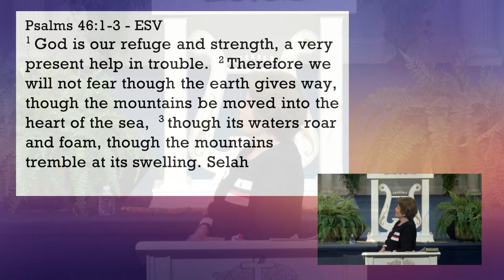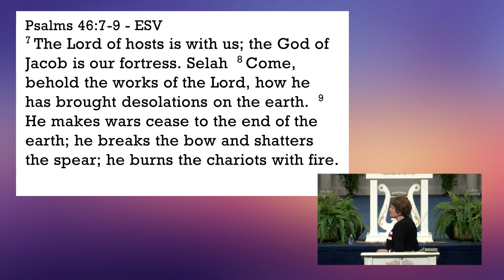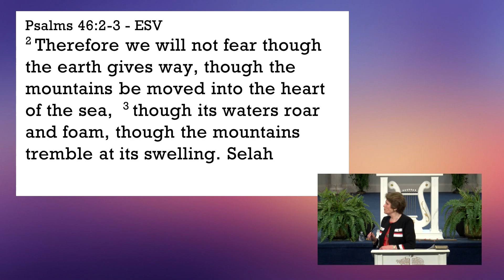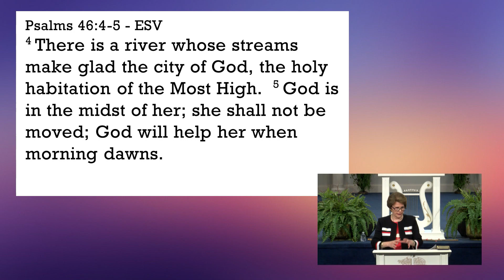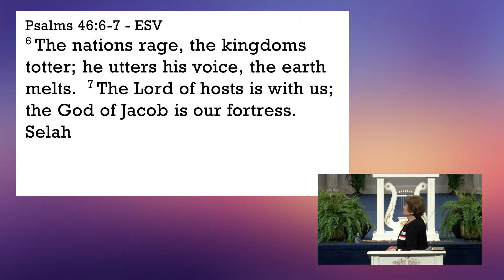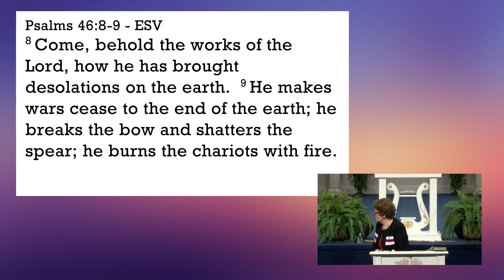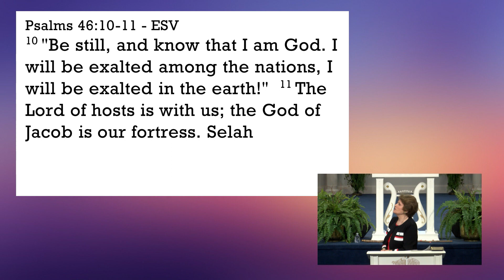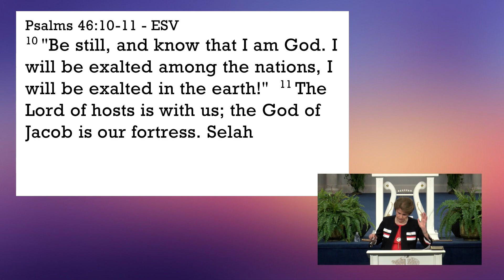Chill Out, Trust God, Church by Dr. Sandra Kennedy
The Lord is now issuing a call to us to be His Resistance Army, to move into His Resistance Movement, as He told us in His 2021 State of the Church Address. Now, this message formulates who we really are, and the stance we must take and do in the days ahead. For we’re in strange circumstances that would cause reasons to stress, be anxious, worried, Americans being persecuted, our constitutional laws are being shredded, just to name a few.  BUT God says, “Be still and know that I AM God” – Chill Out, Church!
• What the meaning of Psalm 46?
• Who is Martin Luther?
• How can I be in the Resistance Army?